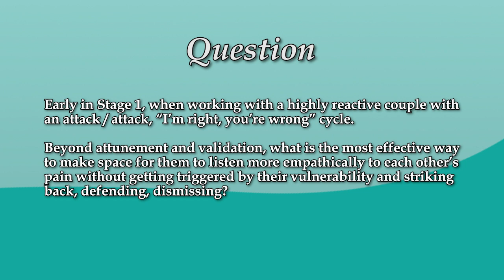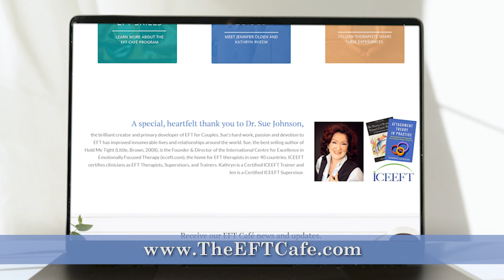EFT Stage 1 and Couple Empathy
Registration for the EFT Cafe opens February 14!

Kathryn Rheem and Jennifer Olden discuss the challenges of getting a couple to have empathy for one another in EFT Stage 1.